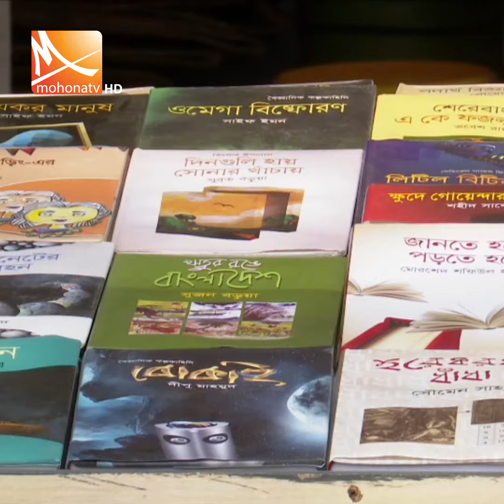সাপ্তাহিক ছুটিতে বইমেলায় পাঠক দর্শনার্থীর ঢল | Book Fair 2023 | Boi Mela | Mohona Tv